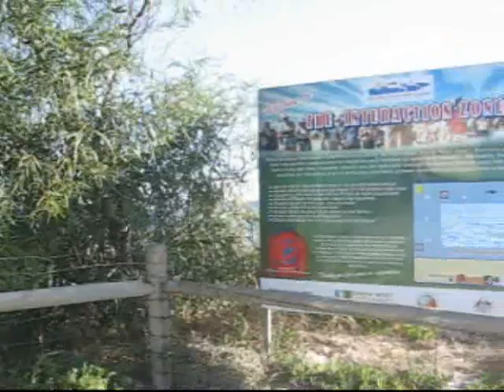Eddy goes to Perth Part 2